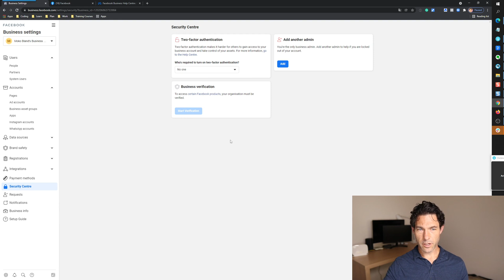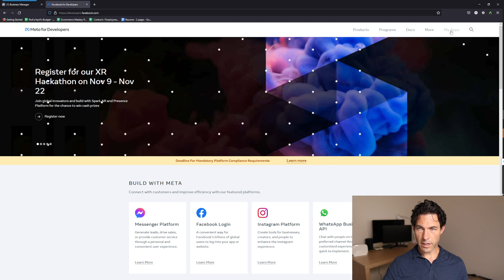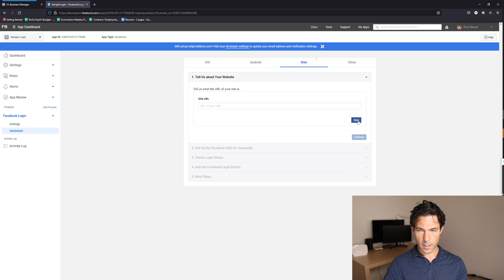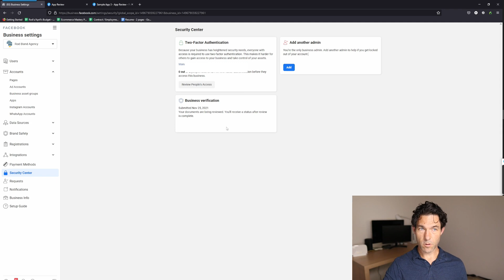How to Verify Facebook Business Manager - (original method)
If the method in this video doesn't work straight away for you, then see this new video, completely revised for 2022 and confirmed working as of December 15th 2021

If the option to verify Facebook business manager isn't clickable, then this video is for you. In a few steps I'll show you how to get it enabled so you can get your business manager fully verified.

If you take the time to verify your business manager, you'll enjoy better rankings in search results for your Facebook business page, and it may help reduce the incidence of business manager and ad account shutdowns.

⏳ TIMESTAMPS:
0:00 Intro
1:03 Step 1 - create a simple app
2:23 Step 2 - continue business verification
3:23 How completed verification looks
3:50 Conclusion

Need help with your FACEBOOK & INSTAGRAM ADVERTISING?

If you are currently making sales in your business or you are an experienced entrepreneur starting a new venture, and need help with your Facebook & Instagram advertising, we'd love to speak with you to discuss how we can help you achieve amazing results this year.

You can book a free, no-obligation, 30-minute strategy session with us